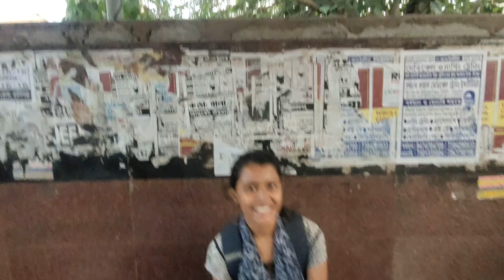Asking CHOCLATE 🍫 Le lo 🥰🥰 To Cute Girl's|| Girls Ne Chocolate Lene se Man Ker Diya Raniganj girls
So Guys I hope App Sabhi Log Bahut Ache Maje me honge Mai Abhimanew KD And Swagat Hai App Sabhi Ka App ke Apne Channel Me.
SO Guys Aj Ke Vlog Me Mai App Le Chalunga Ranignj ki kuch cute girls Ke pass and   Unhe Choclate Ke Liye Pouchunga  Or Sabhi Ko Chocolates Donga Or Unka Reaction Dikhaunga
So Watch The Video Till The End And Aslo Don't Forget To

Equipment I Used To Shout And Edit

Edit Software:- Kine Master Premium Version..

▶️ BOL BUM DEOGHAR VLOG || LOCK DOWN KE BAD JHARKHAND 🕉️🕉️|| 2022 ME SHRAVANI MELA HOGA YA NHI ??

▶️ MY FIRST VOTE FOR MUNCIPAL CORPORATION WEST BENGAL ELLECTION 🗳️

▶️PURI IN 2500 RUPEES HOW TO GO PURI BEACH &JAGANNATH TEMPLE AND GOLDEN BEACH FULL DETAILS ROOMS FOODS

▶️ Ruins of Nalanda University Vlog :-